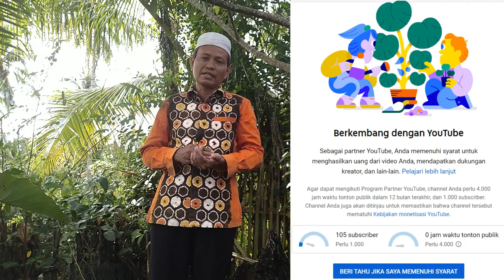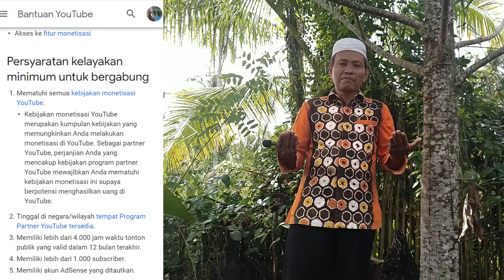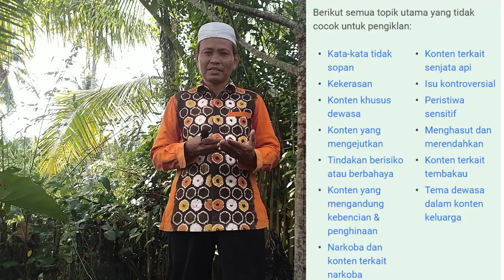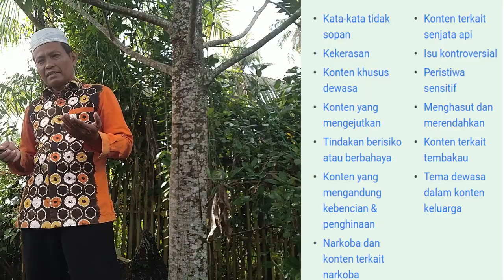Batasan Waktu monetisasi youtube 2021 - Persyaratan Yang Harus Dipenuhi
Pembelajaran Teknologi,
Unboxing,
silaturahmi,
Hiburan yang mendidik,
Kreasi,
Hoby, Penelusuran,
Elektronika, Teknologi,